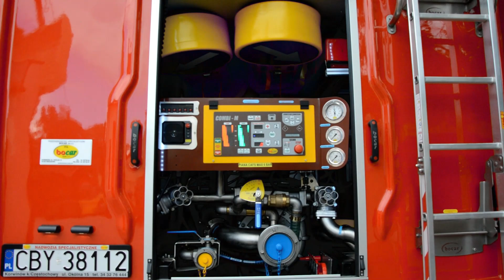Pokaz 309[C]65- GBARt Volvo FL280/Bocar- OSP Solec Kujawski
Pokaz GBARt z OSP Solec Kujawski.

Nagrania Julia K oraz Marcin Z.